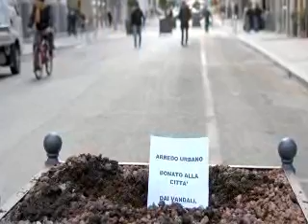VANDALI IN AZIONE IN VIA ARGIRO, LE IMMAGINI DEL FURTO ALL'ALBA DI GIOVEDI'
Sono stati ripresi dalle telecamere di videosorveglianza private e pubbliche i due vandali che la notte tra il 16 ed il 17 febbraio hanno sradicato gli alberelli piantati dal Comune di Bari in via Argiro. Le immagini, immortalate nei fotogrammi che vi mostriamo, sono state riprese tra le 4 e le 4 e mezza del mattino. Sono visibili due uomini di carnagione chiara e capelli scuri, vestiti con abbigliamento apparentemente carnevalesco. I due trascinano gli alberelli per un pezzo di via Argiro, uno dei due cerca di liberare le radici dal terreno in eccesso e poi sparisce dall'inquadratura della telecamera. Il mattino seguente è scattata immediatamente la denuncia ai Carabinieri da parte del Presidente di Circoscrizione Murat -- San Nicola Mario Ferorelli e dal consigliere delegato del Sindaco alla mobilità urbana Antonio De Caro.